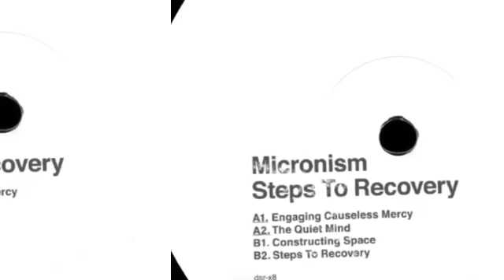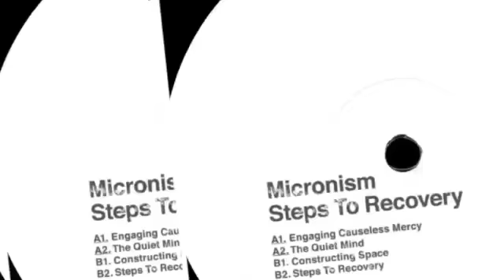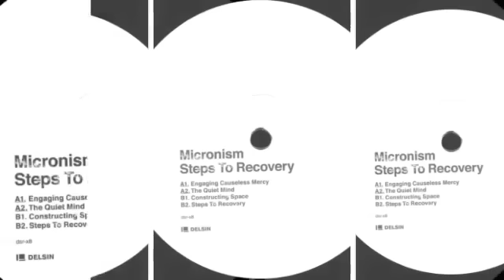Micronism - Constructing Space [DELSIN-X8]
Techno Scene exclusive
FOLLOW US on:

Micronism - Steps To Recovery
Delsin Records (dsr-x8)
12" Ltd / 12" / MP3 EP / WAV EP

[ Track List 12" Ltd ]
a1.  Micronism - Engaging Causeless Mercy
a2.  Micronism - The Quiet Mind
b1.  Micronism - Constructing Space
b2.  Micronism - Steps To Recovery